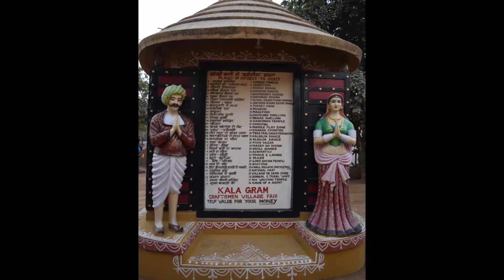Jaipur Trip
A trip to the Pink City of India - Jaipur. This is my hometown and hence this article is special. I have tried to provide a glimpse of everthing the city is - Hawa Mahal, City Palace, Amber Fort, Chokhi Dhani, LMB, Jal Mahal, Jantar Mantar and Birla Temple.